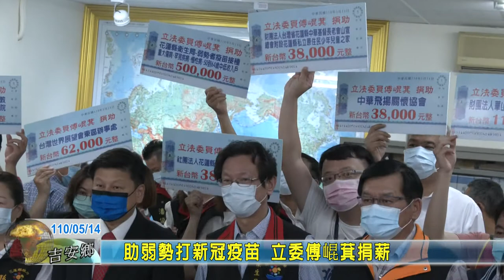20210514 07 助弱勢打新冠疫苗